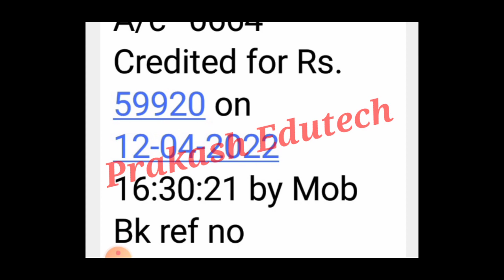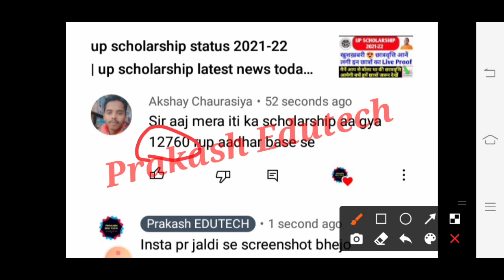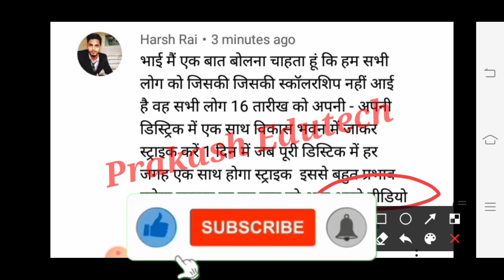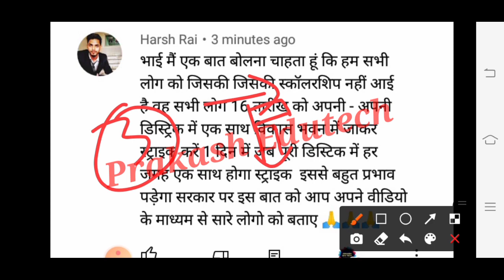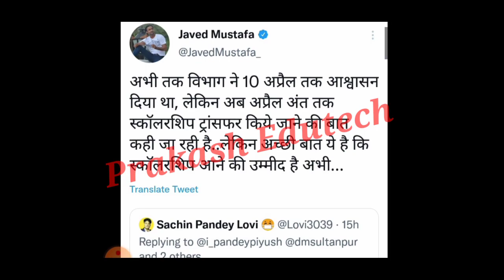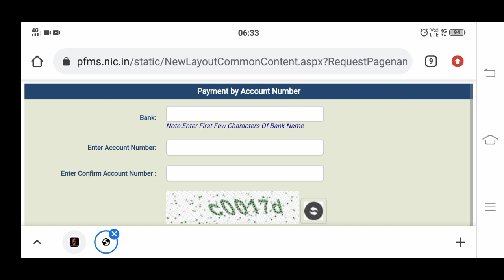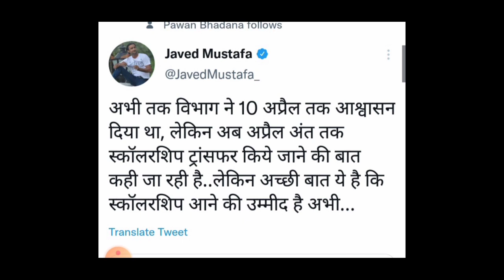up scholarship status 2021-22 | up scholarship latest news today | PFMS